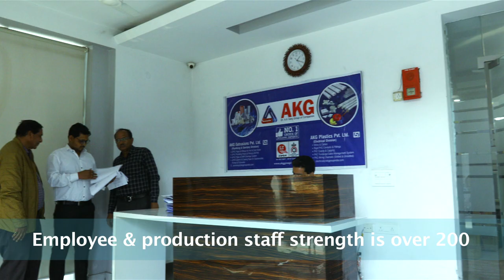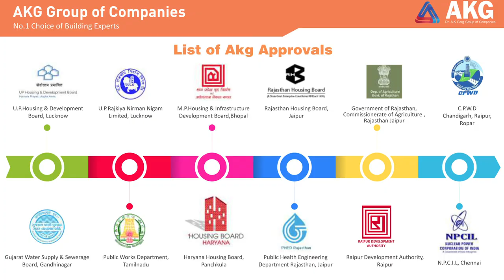AKG Group - Best PVC Plumbing Pipes Fittings Manufacturers in India - Round Conduit- AKG Pipes Noida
We, AKG Group of Companies established in the year of 1986 as an acknowledged leading producer of pipes, Fittings, Profiles and Engineering plastic extruded & molded products. A.K.G offers widest and most comprehensive range of plastic products in India.